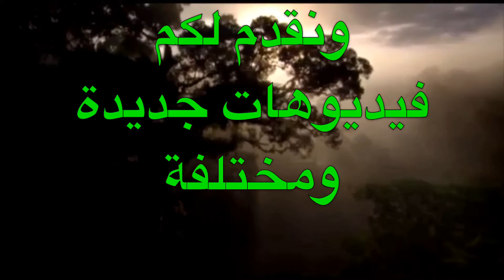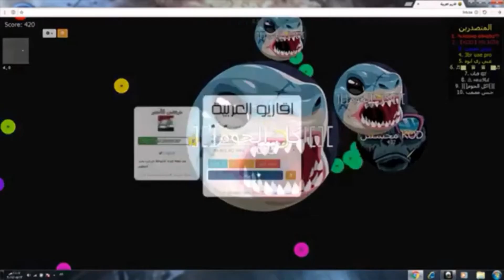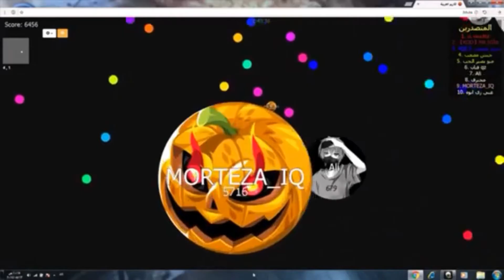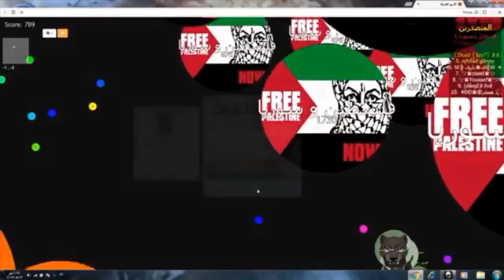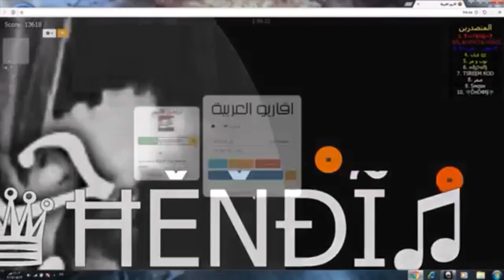agar.io العربية الحلقة #6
1435 أغاريو أو أقاريو أو أجاريو هي لعبة أكشن كثيفة اللاعبين طوّرها ماثيوس فالاداريس. تكمُن طريقة اللعب في تحريك خلية يتم التحكم بها من طرف اللاعب على ساحة. ويكيبيديا
تاريخ الإصدار الأولي: ٢٨ أبريل، ٢٠١٥
الناشر: ميني كليب
الأنظمة الأساسية: آي أو إس، أندرويد، متصفح، مايكروسوفت ويندوز، جنو/لينكس، ماك أو إس 1435 Ogarrio or Oaqario or Ojario is a game developed by Action dense players Mathews Valladares. Lies in how to play and move the cell is controlled by the player on the Square. Wikipedia
The initial release: April 28, 2015 Date
Publisher: Mini Clip
Platforms: iPhone OS, Android, browser, Microsoft Windows, GNU / Linux, Mac OS